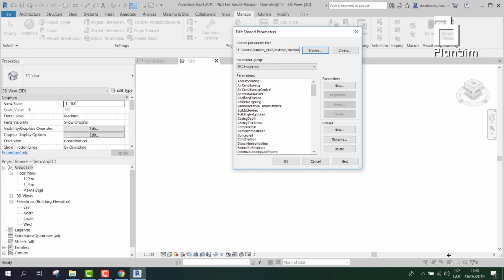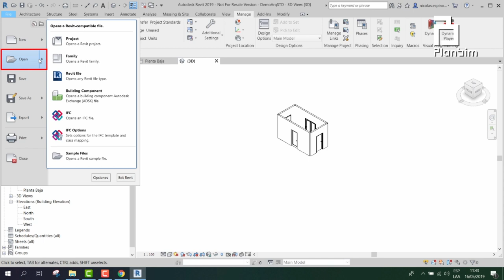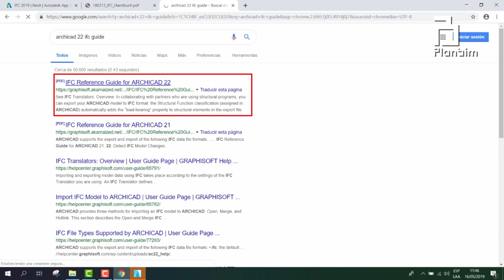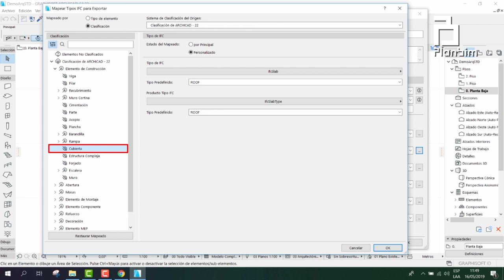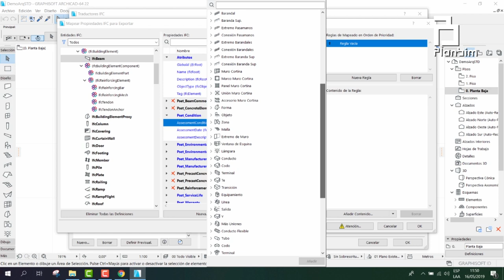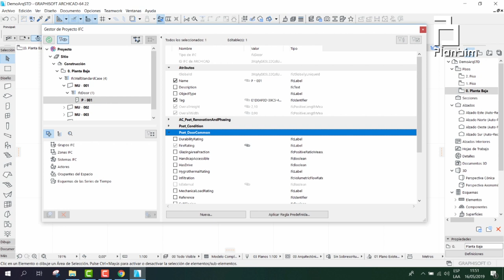Tutorial Nº 3 Configuración Previa IFC